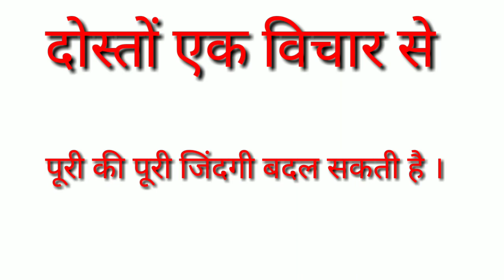कुम्हार की कहानी जो आपकी जिंदगी बदल देगी || Motivational Story In Hindi || By VkvMotivation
You're Queries :-

Best life changing story
hindi story video
bichar badal gai to zindagi badal gai
apni soch kaise badale
thought ki power
power of thought
kahani jo zindagi badal de
kahani
story
thought
VkvMotivation
life changing story
aisi kahani jo zindagi badal de
soch ki takat
soch kiu important hai
safal hone ke liye sabse jaruri kya hai
asafalta kiu milti hai
Hindi kahani
Kahani ek kumbhaar ki
kumbhar ki kahani
kumar ki kahani
motivational story
motivational story in hindi for students motivational story by sonu sharma

सोच बदल गई तो जिंदगी बदल जाएंगे
सफल होने के लिए सबसे जरूरी चीज क्या है
आखिर क्या करें सफल होने के लिए
एक ऐसी कहानी जो आपके सोच बदल देगी
सोच के ऊपर कहानी
सोच हिंदी कहानी
नजरे बदली तो नजारे बदल जाएंगे

👉 दोस्तों यह सच है यदि आप अपनी सोच को बदल लेंगे तो आपकी जिंदगी बदल जाएगी तो हमें बहुत जरूरत है अपनी सोच बदलने की आपकी क्या सोच है आपके लाइफ में आपके लिए बहुत इंपॉर्टेंट है।

दोस्तों काफी हद तक आपकी सफलता आपकी सोच पर भी निर्भर करती है तो यह सच में बहुत ही इंपॉर्टेंट है बहुत ही जरूरी है कि हम क्या सोचते हैं क्यों सोचते हैं कैसे सोचते हैं और कब सोचते हैं तो दोस्तों एक बहुत अच्छी बात कही गई है कि यदि सोच बदल गई तो जिंदगी बदल जाएगी तो दोस्तों इस वीडियो में हम आपको वही बताने की कोशिश किया है कि आप की सोच आपकी जिंदगी में बहुत बड़े बदलाव ला सकती है।